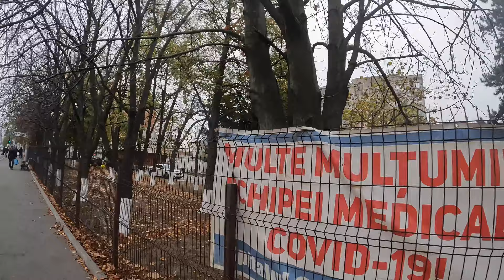Living in Romania 35. A visit to Sărari, Craiova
Correction to vlog: Domnul Negrilă was born in Gighera and played his last season at Jiul Petroșani not Ploiesti.